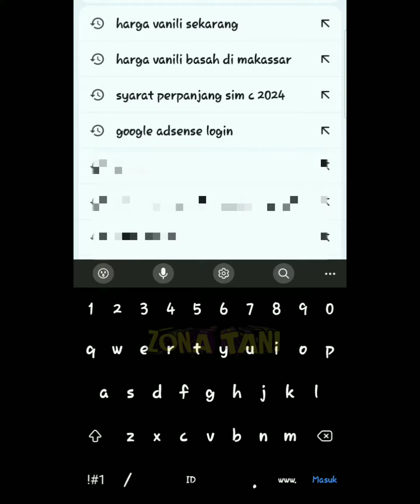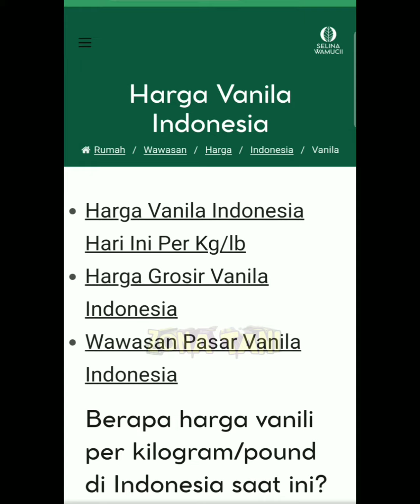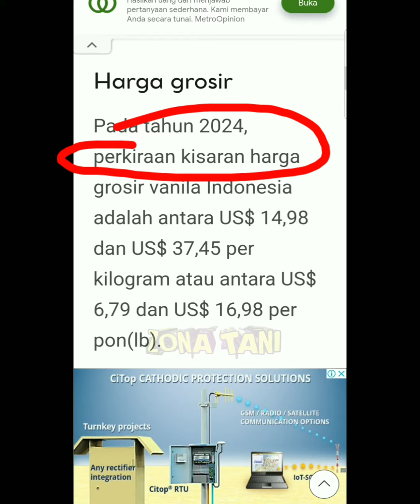Info harga vanili 2024, dan cara cek harga pasar pertiap hari secara nasional dan internasional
Video ini berisikan informasi harga vanili dan cara mengecek harga vanili tiap hari secara nasional dan internasional